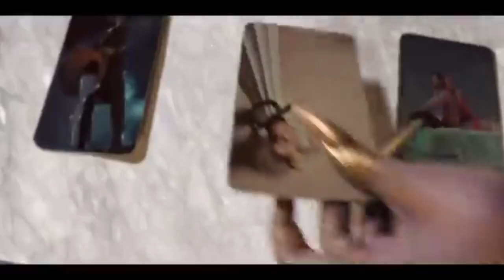The Weeknd - geto (official music video) ft. Doja Cat | Givēnchyi Mashups ft. Krystal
geto ft @karianator

(thank you Krystal for being part of this mixtape with me. love you long time 🫶🏾)

'audios used'
Doja Cat - Fancy (Verses and Choruses Done By @karianator )
Beat Is Not Made By Me

'socials'
MAIN -
X/Twitter - @/venchyilounge

KRYSTAL -
Instagram - @/Krystal (I'm not sure)
X/Twitter - TBA